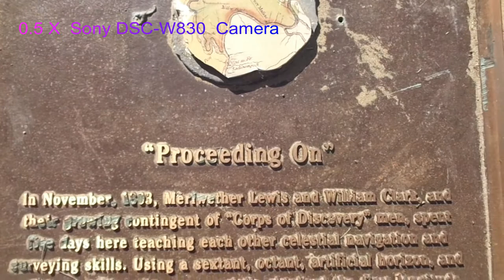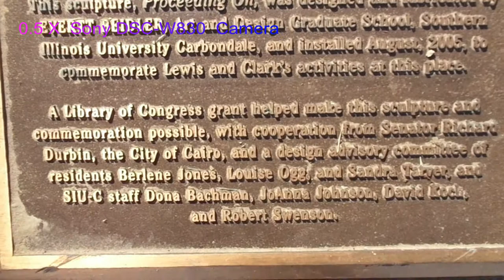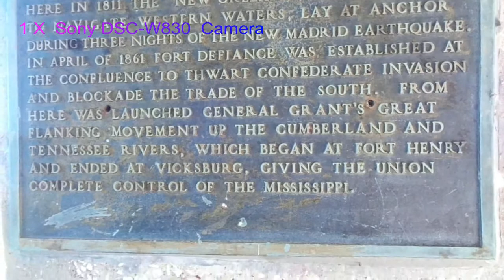Mr. Blue Vlog's # 39, Trip to Illinois & Little Drone Footage!!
Hey every one, Mom, Kids, And I take a trip to a park that is in the very lower corner of Illinois and we have fun plus I fly the drone some. DJI P3S is my drone... Please go check out these awesome You-Tuber's below and show some love by subbing to their channel!! Thanks...

Fan Mail:
Tommy Miller